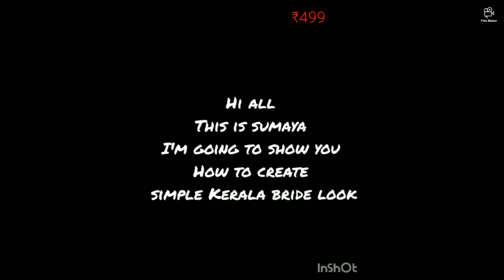How to create simple kerala bride look. #11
All the products used here is for 16+ every age if you want to buy it go to your nearby shop you can buy it.
This video's is not age restied